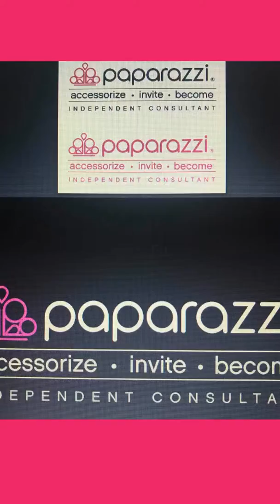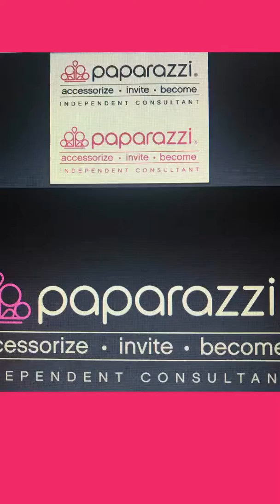Delia’s Closet !! Extra Income !!